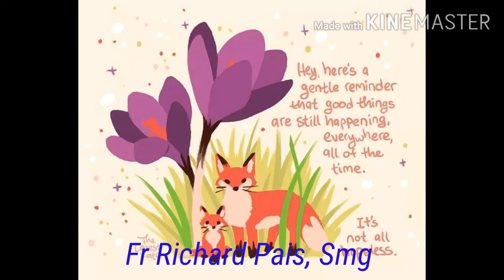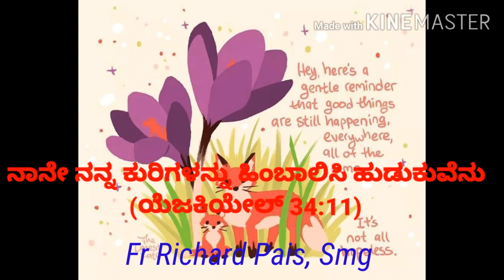Morning prayer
Video from FR Richard Pais